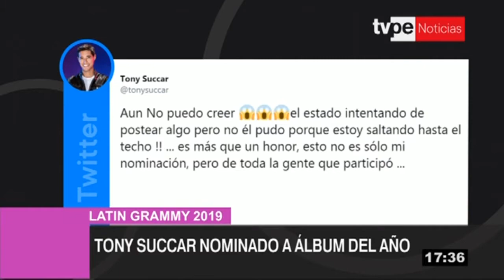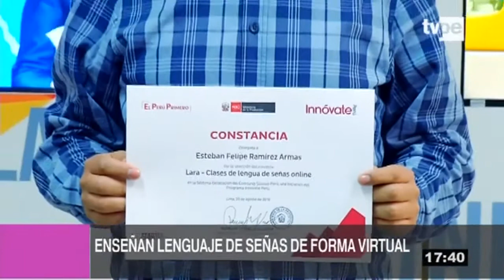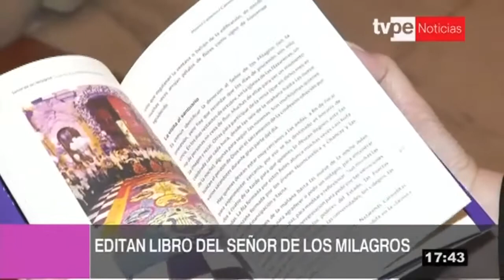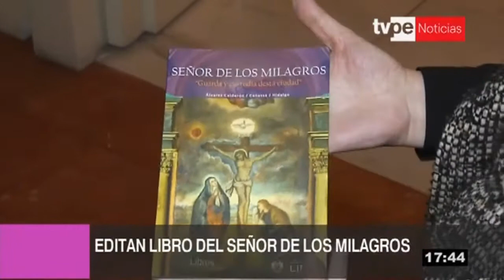Agenda Cultural: Edición tarde (24/09/2019) | TVPerú Noticias